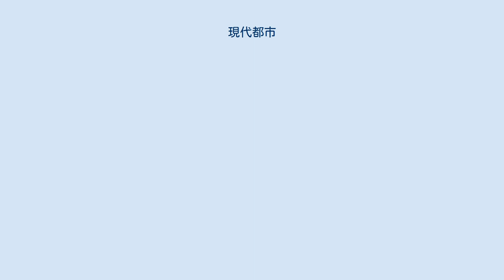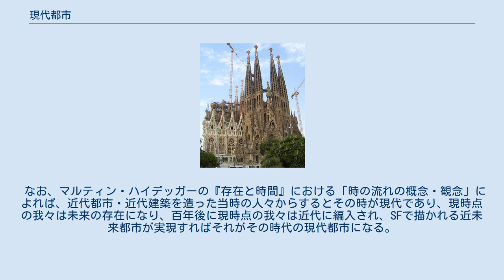現代都市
現代都市（げんだいとし）（英語：current city）とは、 現在つまり現時点で存在する都市、例えば古代都市であっても人の営みがあり廃墟・遺跡化していないこと 年代区分として現代に括られる時間帯・時間軸において造られた経緯のある都市 本項では後者について記述する。
 現代都市は近代都市に対し、時間の流れ上その後継となる都市を指す。
近代都市の定義には複数あるが、現代という言葉の解釈から現代都市は概ね1945年の第二次世界大戦後に造られた都市が対象となる。
これは高層ビルなどの現代建築が多く存在する都市という意味にも置き換えられ、戦後に登場した新素材や技術（設計・機械工学）、意匠・デザインを多く用いた都市ともとれる。
さらに21世紀になってから整備された都市という視点に加え、スマートグリッドのようなITやIoTなどのインターネットインフラを中核に据えたスマートシティなどは現代都市の象徴といえる。
また、創造産業のような新産業を基軸とする創造都市も現代都市に含まれる。
理論の一つとしては、近代都市を批判し、理想的な都市を模索したル・コルビュジエの「輝く都市」が現代都市の先駆けといえる。
 一方で現代都市は素材の性質や実利一辺倒の都市計画から無機質に、また前衛・斬新な外観から奇抜・陳腐なものに陥りやすい。
そのためハードとソフトの融合（Orgware）を促し、現代思想の人間中心主義・ヒューマニズムに基づき人間生態系と都市生態系とが両立する環境に配慮したエコシティのような形態も現代都市の要素となる。
 但し、現代都市は無の状態から新たに造られた都市より、近代都市あるいはさらに古い歴史がある街の一部が再開発され構築された結果、現代都市と呼ばれるようになったものの方が多く、首都の大半は近代化と国際化により古い都市が現代都市へと変貌を遂げている。
そのため歴史的景観に対する景観破壊がしばしば俎上にのる。
 なお、マルティン・ハイデッガーの『存在と時間』における「時の流れの概念・観念」によれば、近代都市・近代建築を造った当時の人々からするとその時が現代であり、現時点の我々は未来の存在になり、百年後に現時点の我々は近代に編入され、SFで描かれる近未来都市が実現すればそれがその時代の現代都市になる。
現代都市・現代建築という名称は暫定的なものと捉えられる。